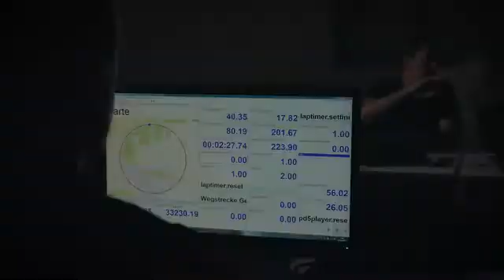2019/08/19 Video: Taycan prototype convinces at endurance run in Nardò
PV19_0072.mp4